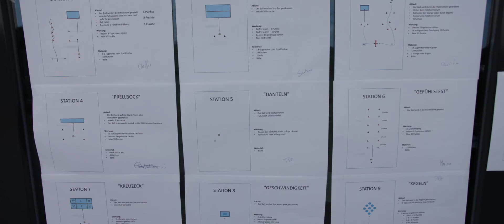Tag des Mädchenfußballs beim KSC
27 Mädchen nahmen mit großer Begeisterung am Schnuppertraining teil.Scouts hätten hier schon echte Talente entdecken können.